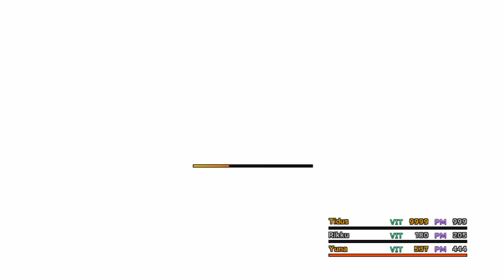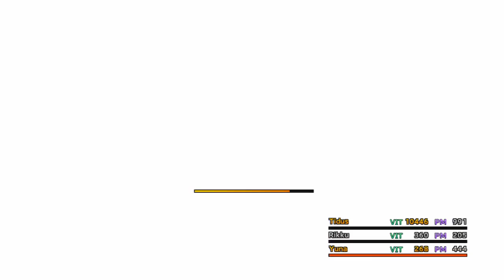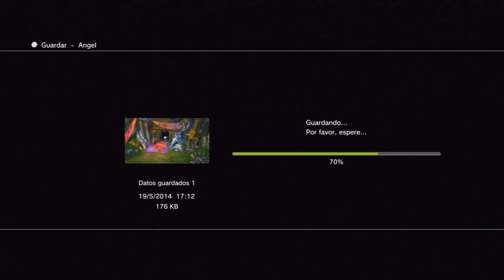Guia Final fantasy X HD Remaster | Capitulo 77 - Ifrit oscuro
Nota importante: Al acabar este capitulo entrene a Yuna en su desarollo hasta completarlo entero, si estais siguiendo la serie al pie de la letra, en el siguiente capitulo vereis que Yuna estara con sus estadisticas MUY elevadas.